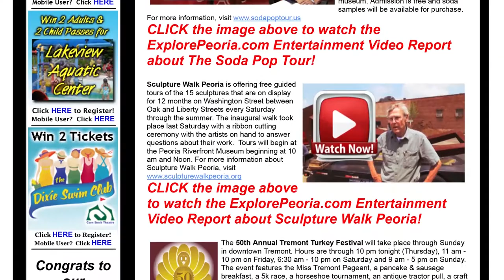Tale of the Anklets by Mythili Dance Academy: ExplorePeoria.com Entertainment Report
Our latest Entertainment Report features Tale of The Anklets, a mega dance musical, which will be presented at Five Points Performing Arts Center (located at 360 N Wilmor Rd. in Washington) on Saturday, October 6th beginning at 7 pm. Benefiting the Center for Prevention of Abuse (CFPA), the show will feature more than 120 local and national dancers in a variety of Indian dance styles, including classical, folk, Bollywood and contemporary plus fusion dance styles with Chinese, Middle Eastern and ballet. Dancers are students at Mythili Dance Academy, Central Illinois Ballet, Springfield Chinese Association, Peoria Chinese Association and Zakira's Mediterranean Dance Academy in Dallas. Tickets are $20 for adults and $10 for kids under 12 and are available